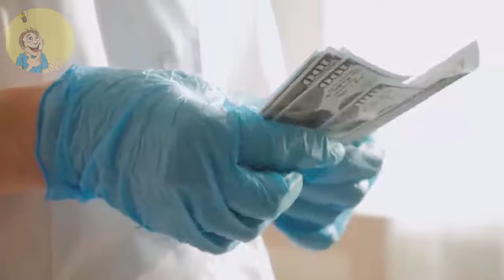TOP 5 ANIMALES QUE SALVARON VIDAS DE PERSONAS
➰ YELLOW TOPS presenta el TOP 5 ANIMALES QUE SALVARON VIDAS DE PERSONAS, ESTO ES REALMENTE IMPRESIONANTE, LA VERDAD PERSONMENTE ME CAMBIO LA FORMA DE VER A LOS ANIMALES.

10 animales que salvaron vidas humanas,
casos de animales que salvaron vidas,
animales que salvaron vidas de humanos,
10 animales que salvaron vidas de personas,
videos de animales que salvaron vidas humanas,
genial animales que salvaron vidas humanas,
top 10 animales que salvaron vidas humanas,
mariale animales que salvaron vidas humanas,
7 animales que salvaron vidas humanas,
10 animales que salvaron vidas,
15 animales que salvaron vidas humanas,
10 animales que salvaron vidas humanas genial,
11 animales que salvaron vidas humanas,
20 animales que salvaron vidas humanas,
5 animales que salvaron vidas humanas,
7 animales salvajes que salvaron vidas humanas,
8 animales que salvaron vidas humanas,
9 animales que salvaron vidas humanas